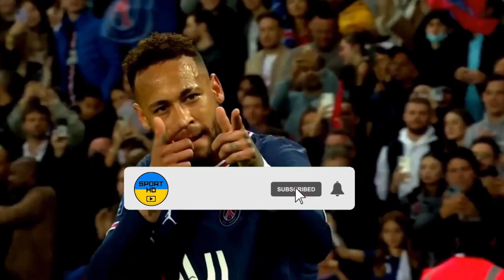Leganés vs Granada My reactions and comments FIFA 23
This video will play Leganés vs Granada reactions